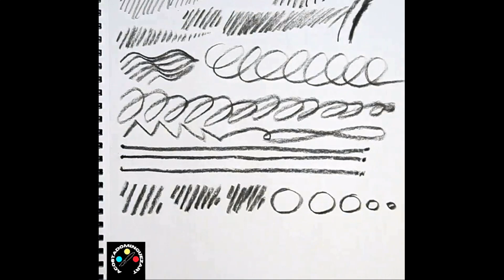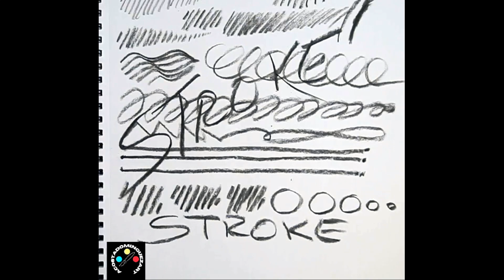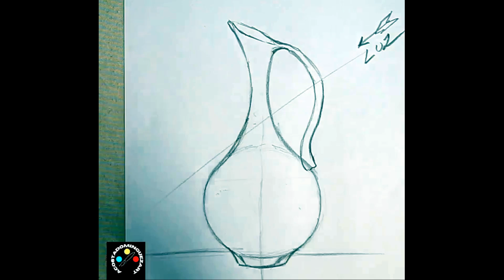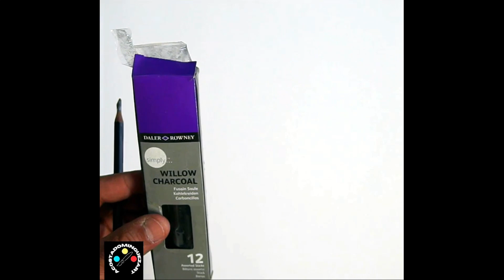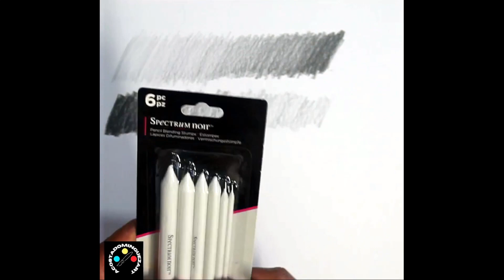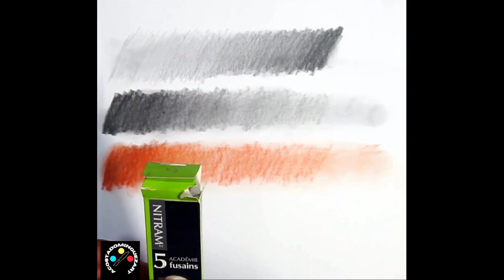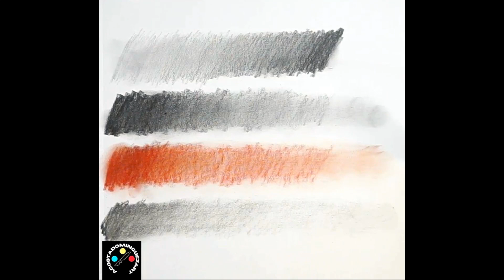Aprende a Dibujar antes de Pintar. Clase # 1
Este sera el primer video sobre una serie de clases futuras sobre Dibujo y Sombreado. Vamos a Dibujar desde cero, desde lo mas bajo y poco a poco ir subiendo a muestras mas profundas de aprendizaje. En este caso este video es hecho para todas las edades y neofitos en el tema. Apto para ninos, jovenes y adultos que deseen primero gatear y despues caminar, y claro, como minimo cierta vocacion de nacimiento ya que es muy importante. 5% de Vocacion y 95% de practica. Haremos ejercisios al creyon o charcoal, Sanguina, Tinta y Pincel..Aunque en este primer video doy algun ejemplo sobre Sombreado, es como un adelanto, pero ire intercambiando entre Dibujo y como darle volumen al objeto con su luz y sombra. Siganme y ayuden que este Canal levante vuelo...Gracias.